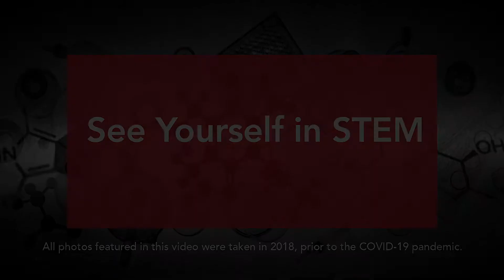See Yourself in STEM - Bruno Koppel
Computer Science Alumnus Bruno Koppel shares his experience as a participant in the Mentorship Program at Bunker Hill Community College.